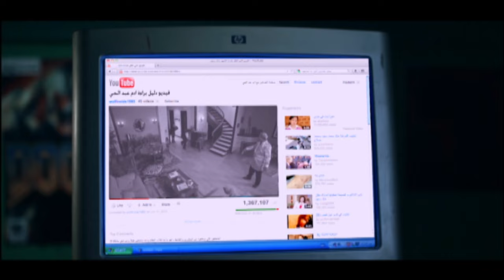مسلسل الهارب: الحلقة السابعة والعشرون - بطولة تامر حسني / درة - Al harb Series